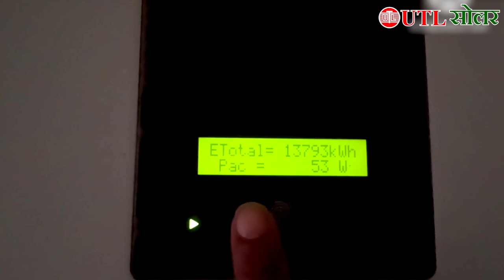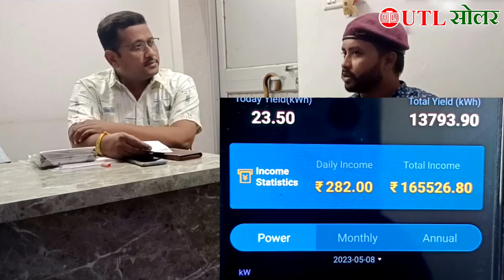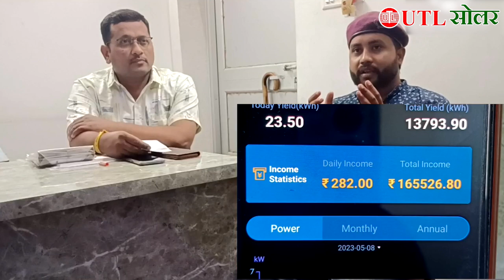10kW Ongrid Solar Inverter System Installed at Petrol Pump | Benefits, Power Generation, & ROI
This video showcases how UTL Solar's 10kW On-Grid Solar System helped a customer drastically reduce their electricity bill from ₹16,000 to just ₹6,000. Our On-Grid Solar Inverter System is designed to work efficiently even in low sunlight conditions, making it a better choice than other systems in the market. The system is capable of handling heavy loads, such as air conditioners, submersible pumps, chimneys, geysers, lifts, and more. Watch this video to see how UTL Solar's On-Grid Solar System can help you save money and reduce your Electricity Bill.
Address: In Front of Degree College, Satna, Madhya Pradesh - 485001
➤ You can also order us at Amazon
➤ About UTL: UTL Solar is a solar company in India, manufacture all type of solar product including solar panel, inverter, battery, and all types of solar power systems for home and business. We offer an extensive range of products including Online UPS, Offline UPS, Inverters, Battery Chargers, SMU (Solar Management Unit), Solar Charge Controllers, Batteries, & On-Grid enabling us to accommodate all the needs of our customers up to their full satisfaction. With such innovations and state of the art technologies at UTL. Our advanced products along with a huge production capacity supported by an expanding dealer network have made it possible for us to scale up our customer support significantly.